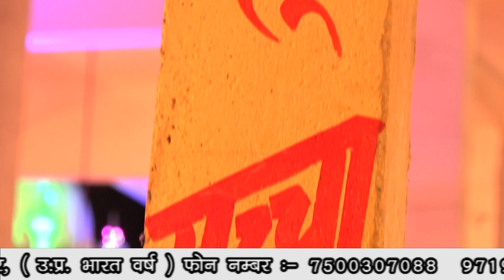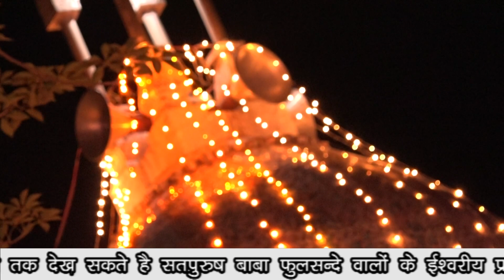आप देख रहे हैं 🔴 Live सत्संग 15_अप्रैल_2022 सतपुरुष बाबा फुलसन्दे वालों के मुखारविंद से.....!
1 5 मई बाबा फुलसन्दे वालों को यम जब
                        19 वर्ष की अवस्था में पारब्रह्म परमेश्वर के धाम में ले गए थे

2 कैसा माटी का पुतला बनाया कभी
                                  हंसाया तो कभी रुलाया

3 होली 2018 हीरे रतन ना दौलत की
4 मैं हूं घोर अंधेरा तुम हो मेरा सवेरा तुम ही

5 "एक तू सच्चा तेरा नाम सच्चा"

7 Markandeya Rishi Ki Vaani

9 PARICHAY WITH SAT PURUSH
                 BABA FULSANDE WALE